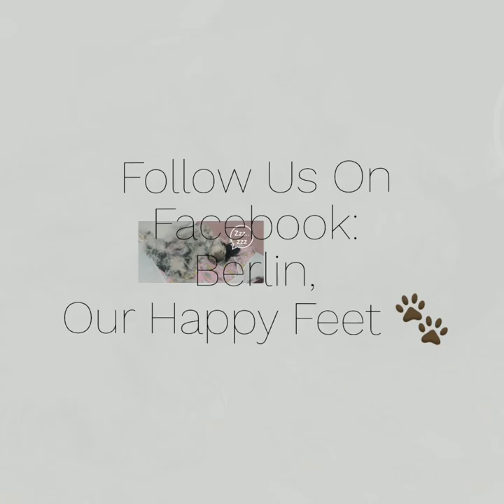Berlin | Vlog Thirty Five | Cassy Loves Berlin